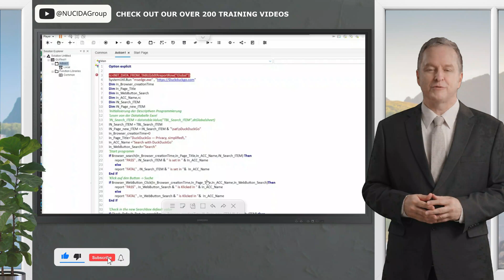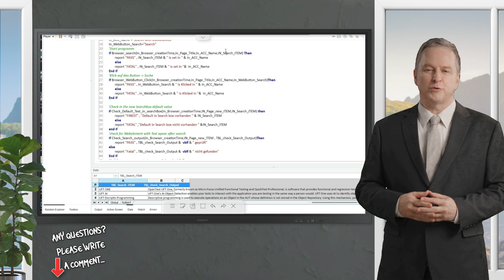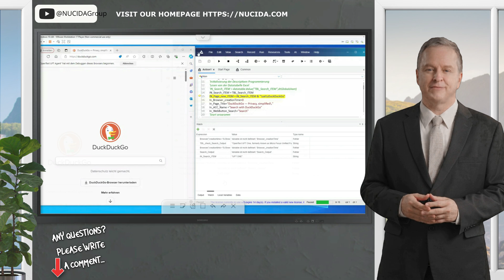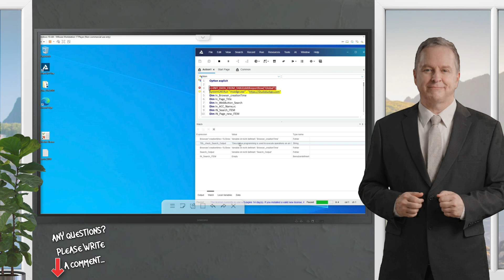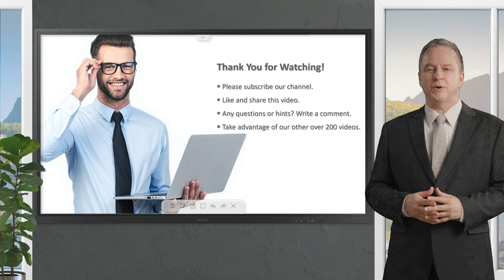✨ UFT one Descriptive Programming Unveiled (2)! NUCIDA 🚀DescriptiveProgramming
🙋‍♀️ Hey everyone! welcome my Channel NUCIDA Group 🌟

Descriptive Programming Unveiled
Unlock the potential of Descriptive Programming in this comprehensive guide! Learn how to master this powerful approach to automated testing and take your software quality assurance to the next level.

In This Video:

Introduction to Descriptive Programming: Understand what Descriptive Programming is and how it differs from other testing methods.
Benefits of Descriptive Programming: Discover the key advantages of using Descriptive Programming in your test automation strategy.
Step-by-Step Tutorial: Follow a detailed tutorial on how to implement Descriptive Programming effectively.
Real-World Examples: See practical examples of Descriptive Programming in action to better grasp its application.
Best Practices and Tips: Get expert advice on best practices to optimize your Descriptive Programming efforts.
Enhance your testing capabilities and achieve more reliable results with Descriptive Programming. Ideal for testers, developers, and QA professionals aiming to improve their automation skills.

In our latest video, we dive deep into Descriptive Programming with an illustrative example script. Today, I'm excited to walk you through the intricate details of using the nested Init Data From Table function! 🛠️📊

🔎 Here's what we cover:
Use the DDT Report Row to specify the sheet name 📝
Managing data across multiple sheets 🌐📚
Leveraging the Global table and other essential data for seamless automated testing 🔄✅
Whether you're a beginner or a pro, this tutorial has something for everyone! Let's get started! 💪🎥

💬 Got questions or want to share your experiences with test coverage optimization?

▬ About Nucida ▬▬▬▬▬▬▬▬▬▬▬▬▬▬▬▬▬
👨‍🎓 The Nucida Group consulting team supports you in your projects in the areas of marketing, software quality, financial management, and digital transformation. No matter whether we solve an urgent problem for you or a new project is to be planned successfully. We are always at your side with our know-how and take care that your company can operate even more successfully in the market. You can find more in our other channels on the internet.